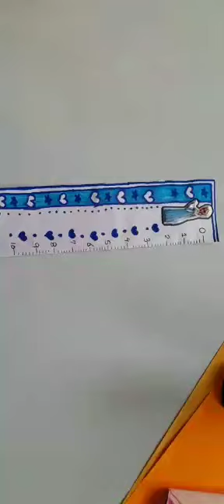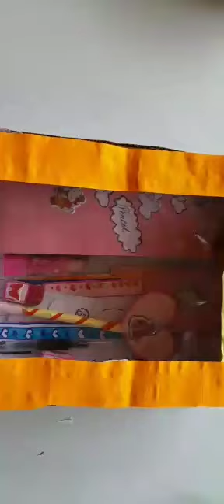how to make a stationary things of paper/how to make a stationery box of paper/